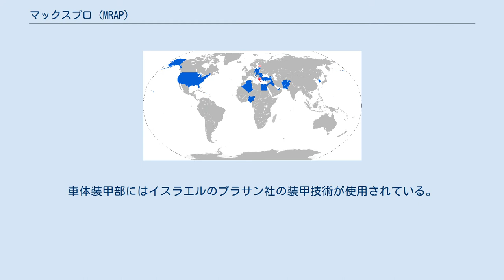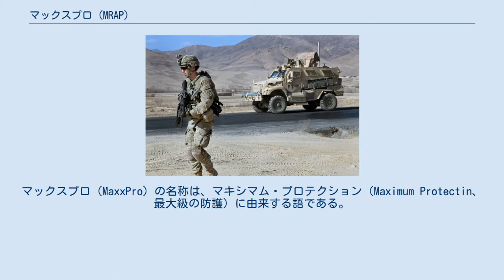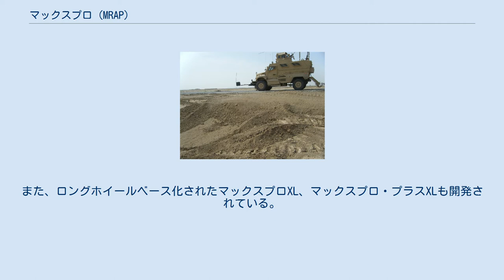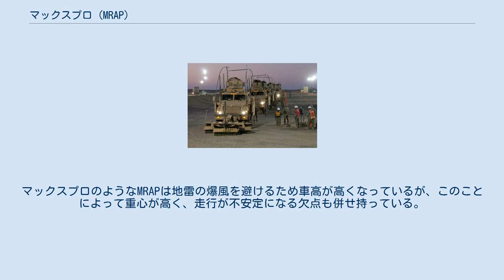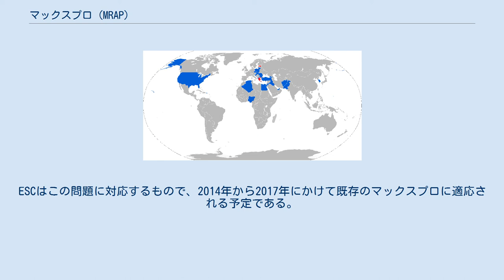マックスプロ (MRAP)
マックスプロ（MaxxPro）は、アメリカ合衆国のナビスター・インターナショナル社の子会社であるインターナショナル・ミリタリー・アンド・ガバメント LCC（IMG）によって開発された4輪駆動の対地雷/伏撃防護装甲車（Mine Resistant Ambush Protected, MRAP）である。
 マックスプロは、アメリカ海兵隊で計画された対地雷防護性能を持った装輪式装甲車の開発・調達計画であるMRAPプログラムに応じて開発された装輪式装甲車で、V字型車体、高い車高、装甲化された車体上部を持つ。
開発のベースとなったのは同じくインターナショナル社で開発された中型～大型の軍用トラックシリーズであるナビスター 7000トラックで、キャブおよび兵員室は一体化されている。
車体装甲部にはイスラエルのプラサン社の装甲技術が使用されている。
兵員室天面には有人式装甲銃塔のOGPKあるいは遠隔式銃塔のM153 CROWS IIを搭載し、12.7mmM2重機関銃、Mk.19 40mm自動グレネードランチャー、7.62mmM240機関銃などを装着可能である。
マックスプロ（MaxxPro）の名称は、マキシマム・プロテクション（Maximum Protectin、最大級の防護）に由来する語である。
 マックスプロシリーズの生産、部隊配備は2007年から始まっており、アメリカ海兵隊、アメリカ陸軍、アメリカ空軍に配備されたほか、アフガニスタンにISAFとして地上部隊を派遣した十数ヶ国の軍でも購入され、使用されている。
 マックスプロ・シリーズには、基本型のマックスプロ、改良型のマックスプロ・プラス、小型・軽量化を図ったマックスプロ・ダッシュ、があり、更に派生型として救急車型のマックスプロ・アンビュランス、空軍仕様のマックスプロ・エアフォース、回収車型のマックスプロMRVがある。
また、ロングホイールベース化されたマックスプロXL、マックスプロ・プラスXLも開発されている。
 また、MRAPの防御力を更に向上させるMRAP Expedient Armor Program, MEAP計画により、車体側面に中空式の増加装甲を装着する改良も行われている。
マックスプロ・プラスには基本型のマックスプロより大型のMEAP装甲が装着されており、重量増加に対応して後輪がやや小径のダブルタイヤに変更されている。
 マックスプロは基本的にMRAPカテゴリーIに該当する車両である。
後部兵員室の座席を外すなどする事でMRAPカテゴリーIIの車両として運用する事も可能であるが、アメリカ軍により調達された約5,200両のマックスプロおよびプラス、約800両のマックスプロ・ダッシュのほとんどがカテゴリーIの6人乗り偵察車両として配備、運用されている。
MRAPカテゴリーIIの車種であるマックスプロXLも少数調達された。
 2010年には、アメリカ陸軍のマックスプロに対して、Electronic Stability Control, ESCの導入計画が開始された。
ESCはコンピュータによってサスペンションを制御し、車体姿勢を安定させるシステムの名称である。
マックスプロのようなMRAPは地雷の爆風を避けるため車高が高くなっているが、このことによって重心が高く、走行が不安定になる欠点も併せ持っている。
ESCはこの問題に対応するもので、2014年から2017年にかけて既存のマックスプロに適応される予定である。
 マックスプロ使用国